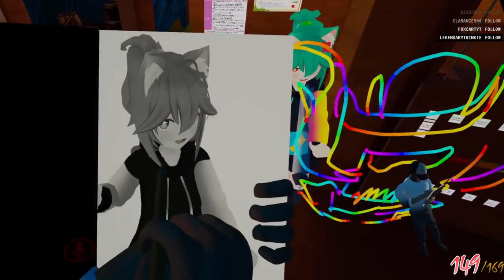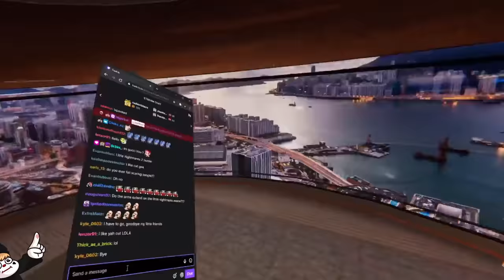How to Break VRChat mirrors (Funny Moments)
I made an avatar that smashes VRChat mirrors